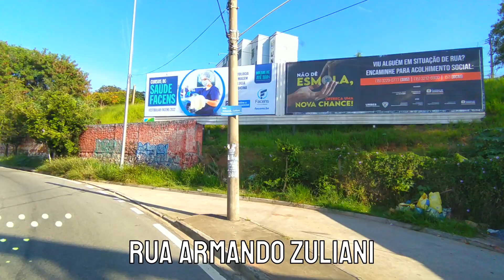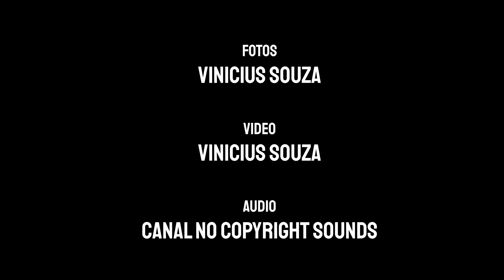ITINERARIO(16) - L. D200-T. VITORIA REGIA x CAMPOLIM [Sorocaba]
Itinerário da linha D200 - Terminal Vitória Régia x Campolim

Sistema: BRT (municipal de Sorocaba)
Tempo de percurso: 50 minutos
Empresa: BRT Sorocaba
Veículo: Caio Millennium BRT II MB O-500MDA Bluetec 5
Prefixo: 3202